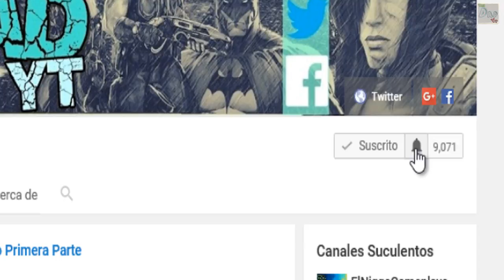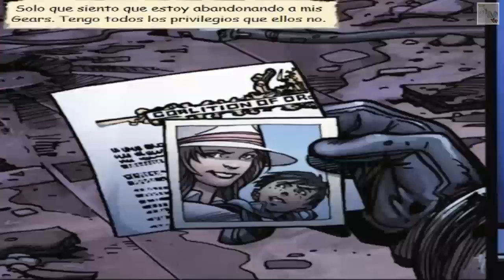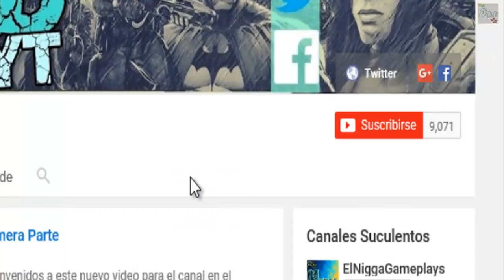25 Personajes Que No Salieron En Gears Of War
Hey que tal gente suculenta de YouTube bienvenidos a este nuevo video para el canal en el cual como ya vieron en el titulo les estaré mostrando 25 personajes que no salieron en gears of war, espero les guste y sin mas nos vemos en otro video.

La Curiosidad Que No Haz Visto Entre Gers Of War Judgment Y Gears Of War 4